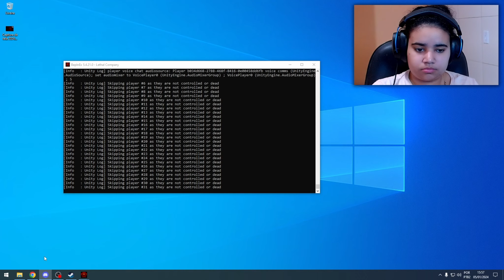Joguei lethal company com os parças parte 2